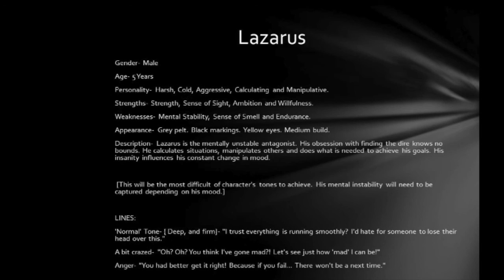Lazarus Audition | The Last Dire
My audition for the antagonist Lazarus for an upcoming audio series.